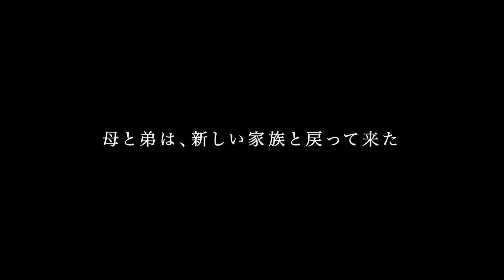映画『テイクオーバーゾーン』予告編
第32回東京国際映画祭上映作品
配給：キャンター
予告編配信の使用許諾権：地ムービー